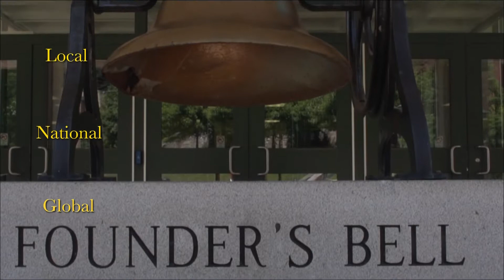The Academics S03E09